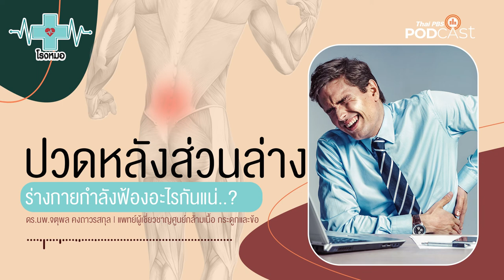ปวดหลังส่วนล่าง อาการนี้บอกอะไร..? | โรงหมอ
ปวดหลัง อาการปวดสุดฮิตที่ทุกคนเคยผ่าน แต่ก็ขึ้นอยู่กับว่าคุณปวดแบบไหน ปวดเพียงครู่เดียวหรือปวดเรื้อรัง ปวดเบา ๆ หรือปวดหนักมาก เพราะอาการปวดบริเวณแผ่นหลังในแต่ละตำแหน่ง มีสาเหตุ การวินิจฉัยและการรักษาแตกต่างกันออกไป

การเคลื่อนไหวหรือออกท่าทางไม่ถูกต้อง จะทำให้เกิดแรงกดลงบนกล้ามเนื้อหลังส่วนล่างแล้วทำให้เกิดอาการเกร็งจนนำไปสู่อาการปวดหลังล่าง ส่วนใหญ่แล้วมักจะมีสาเหตุมาจากการนั่งหรือยืนเป็นเวลานาน ทำงานประเภทแบกหาม ยกของหนัก อาชีพที่ก้มหรือบิดเอวเป็นประจำ อาชีพที่นั่งทำงานกับพื้นเป็นประจำ อาชีพขับรถที่ใช้ระยะเวลานาน เช่น รถบรรทุก รวมถึงในผู้ที่มีน้ำหนักตัวมากเกิน

รายการโรงหมอ และแพทย์ผู้เชี่ยวชาญด้านกล้ามเนื้อ กระดูกและข้อ มาแชร์ความรู้เรื่องนี้ให้คุณฟัง ทั้งสาเหตุ ประเภทอาการปวด การวินิจฉัยและวิธีการรักษา แต่เรื่องสำคัญที่คุณหมอฝากบอกคือ อาการปวดหลังหากปล่อยให้อาการเรื้อรังจะทำให้รักษายากมากยิ่งขึ้น ค่ะ

คุยกับ: ดร.นพ.จตุพล คงถาวรสกุล | ผู้เชี่ยชาญศูนย์กล้ามเนื้อ กระดูกและข้อ

1. เว็บไซต์
2. แอปพลิเคชัน